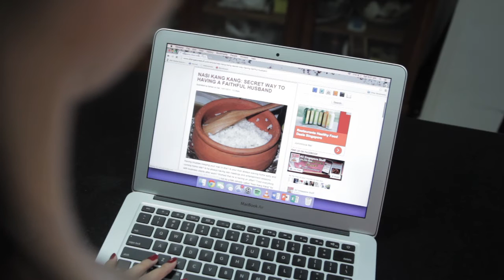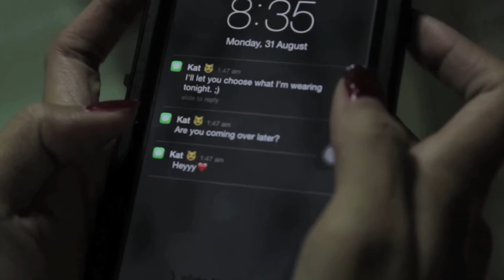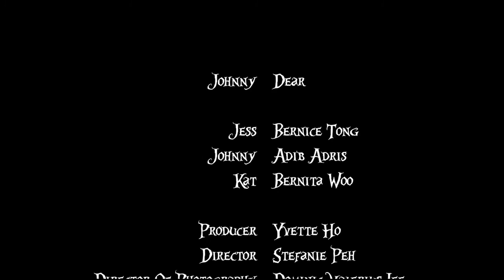Johnny Dear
Johnny Dear | RMIT University | Asian Cinemas COMM 2287 | Adib Adrisson, Bernice Tong, Bernita Woo, Dominic Valerius Lee, Joshua Yeong, Stefanie Peh, Yvette Ho

A young couple's plight after marriage observes the tremulous nature of burgeoning distrust between husband and wife. Desperate to absolve her husband's marital dereliction, Jess resorts to the unorthodox to commandeer Johnny's undivided love and devotion towards her once again - no matter what the cost.